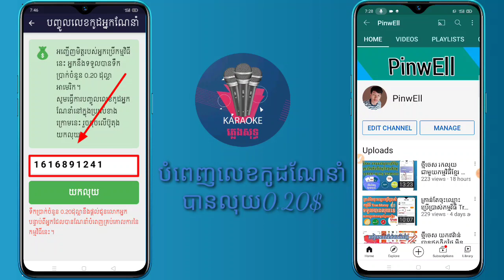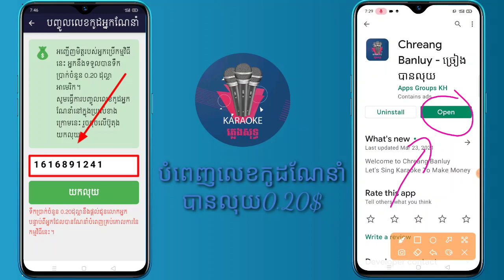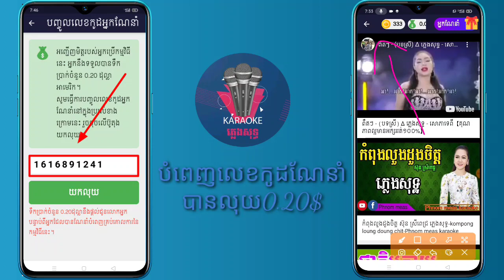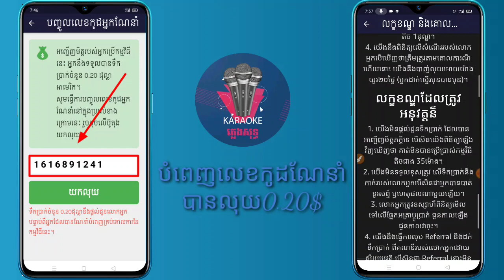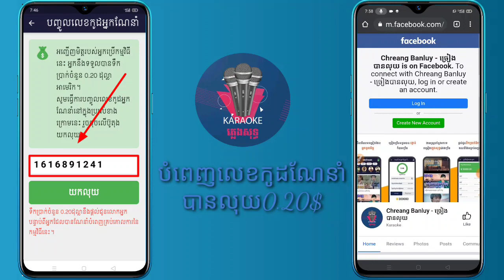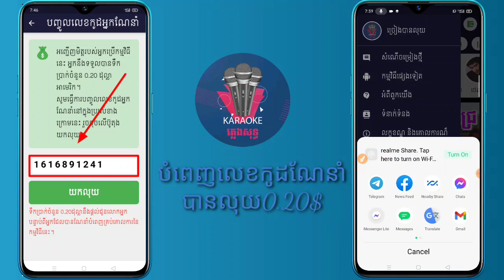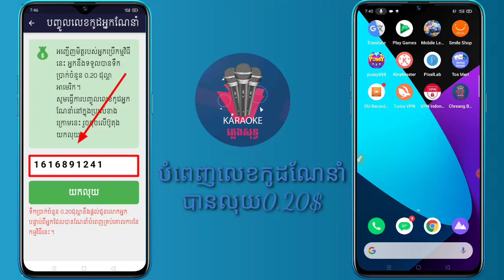រកលុយតាមទូរស័ព្ទ គ្រាន់តែស្តាប់ចម្រៀងឬច្រៀងបានលុយ កម្មវិធីខ្មែរ Chreang Banluy-ច្រៀងបានលុយ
លេខកូដបានលុយ៖ 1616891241 លោកអ្នកអាចដាក់លេខកូដរបស់អ្នកដែលបានណែនាំអ្នកអោយប្រើប្រាស់កម្មវិធីនេះ អ្នកនឹងទទួលបានទឹកប្រាក់ចំនួន  0.20 ដុល្លាអាមេរិក។ ស្តាប់ចប់មួយបទនឹងទទួលបានកាក់សន្សំ ពី 10 - 999 កាក់, សូមបង្កើនចំណូលបានទាំងអស់គ្នា អរគុណ

• ឆាណែលនេះបង្កើតឡើងក្នុងគោលបំណងចែករំលែកអំពី
ការរកលុយតាម online
របៀបរកលុយជាមួយមួយទូរស័ព្ទដៃ
 របៀបរកលុយតាម internet
 របៀបរកលុយជាមួយកម្មវិធីថ្មីៗ
 របៀបនៃការប្រើប្រាស់កម្មវិធីផ្សេងៗ
របៀបរកលុយបានពិតៗ
 របៀបប្រើប្រាស់និងរកលុយជាមួយកម្មវិធីខ្មែរ
 របៀបរកលុយជាមួយទូរស័ព្ទ
 របៀបរកលុយតាម internet
  របៀបរកលុយបញ្ចូលកាតទូរស័ព្ទ
 របៀបរកលុយចាយ
 របៀបដកលុយជាមួយកម្មវិធីខ្មែរ
កម្មវិធីរកលុយរបស់ខ្មែរថ្មី
 រកលុយបានងាយស្រួល
 រកលុយបាន10$-20$ រកលុយបាន5$-10$
រកលុយបានលឿនណាស់
 រកលុយជាមួយកម្មវិធីខ្មែរយើង
 រកលុយបុកហ្គេម រកលុយទិញទំនិញ
រកលុយទូរស័ព្ទដៃ រកលុយបញ្ចូលក្នុងទូរស័ព្ទដៃ
 រកលុយមកចាយ កម្មវិធីខ្មែរ រកលុយ
គន្លឹះក្នុងការរកលុយ រកលុយបន្ថែម រកលុយទុក
 រកលុយដកតាមវីង ការរកលុយតាមអ៊ីនធើណែត
ការរកលុយតាមទូរស័ព្ទ ការរកលុយបញ្ចូលកាតទូរស័ព្ទ
 របៀបប្រើកម្មវិធីរកលុយ
 របៀបដែលយើងអាចរកលុយបាន
ខ្មែររកលុយតាមអ៊ិនធើណិត
 តាមរកលុយតាមអនឡាញ 2021
 how to get money
how to make money with me
 how to do more for money
 how to get money online
 how to use app make money
 how to make money and
how to make money online 2021
how to get money from home
how to make money more
How to make money at home
 how to make money with app Khmer
Khmer online make money Khmer
 online make money with app
 app make money easy to make money
 easy to earn money earn money with me
online make money Khmer
 online how to make money
 easy how to make money with Khmer app
one way to make money maker money
next time to make money online
របៀប រក លុយ តាម ទូរស័ព្ទ
របៀប បង្កើត លុយ
របៀបរកលុយតាម facebook
របៀបរកលុយ online
របៀប រក លុយ តាម telegram
គន្លឹះ រក លុយ
កម្មវិធីរកលុយ
រៀន រក លុយ